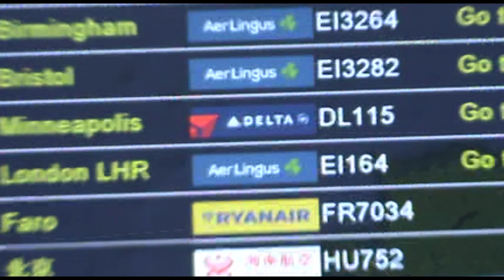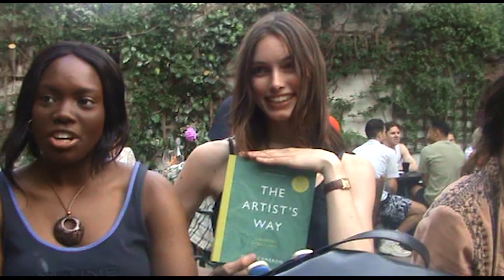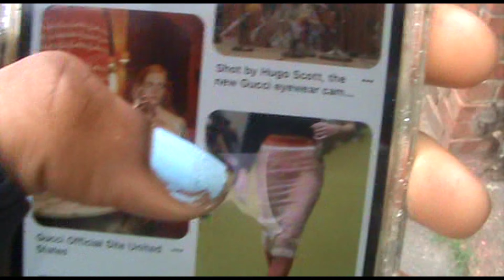☆birthday & gucci party ᕦ(ò_óˇ)ᕤ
2000s inspired vlog gucci party birthday swag